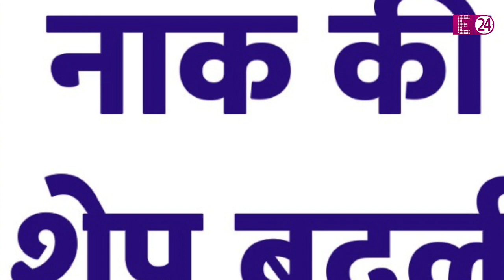Mouni Roy का पुराना वीडियो हुआ वायरल, सिर से पैर तक बदल चुका है हुलिया। लोग बोले- प्लास्टिक की दुकान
सोशल मीडिया पर मौनी रॉय का पुराना वीडियो हुआ वायरल तो लोगों को तब और अब का अंतर साफ आया नज़र। कुछ ही सालों में पूरी तरह से बदल गया है मौनी का हुलिया, तो लोगों ने सोशल मीडिया पर बता दिया प्लास्टिक सर्जरी का असर।